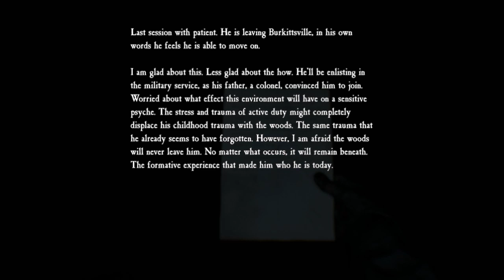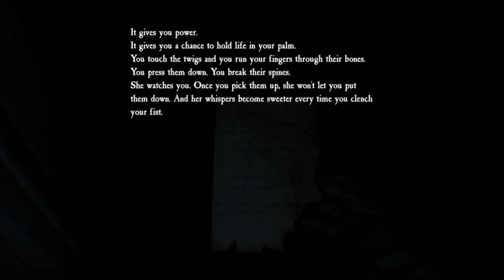Complete in Shocks - Blair Witch (PC, 2019) - Part 7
Welcome to Blair Witch: Haunted House edition.

Once again, I think this part is really cool, although as with every other part of the game, it just goes on too long.

In fact, I really thought that the previous part was the end of the game. I really did - and lo and behold, at least another hour here. We stopped due to time constraints... will next time be 15 minutes and then the ending? I honestly have no idea. I will say this sit down in general (part 6 and 7) has been by far the scariest part of the game. Really has me on edge (which is why there isn't as much commentary as normal on this part, haha).

Next time - we (likely) finish!